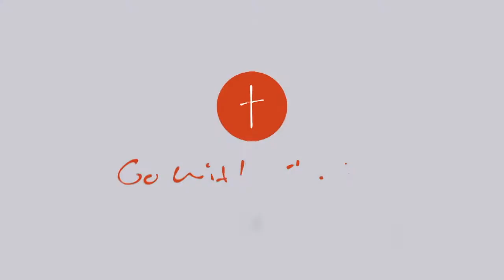Женщины в West Pakot. Миссия в Кении.